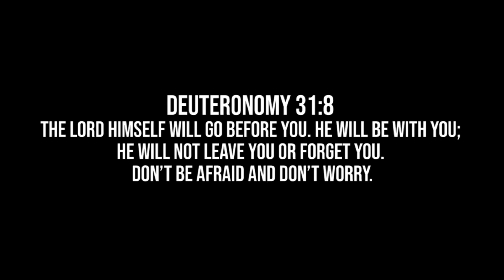We went to a HIDDEN WATERFALLS!!! | Cinematic Vlog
We went to a hidden waterfalls here in Sitio Busngol, Sta. Lourdes, Puerto Princesa City.